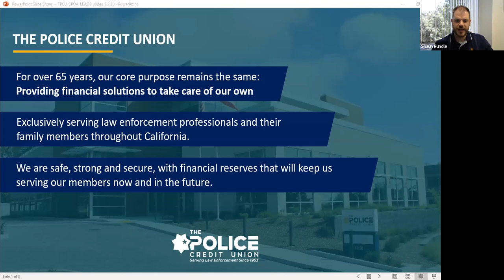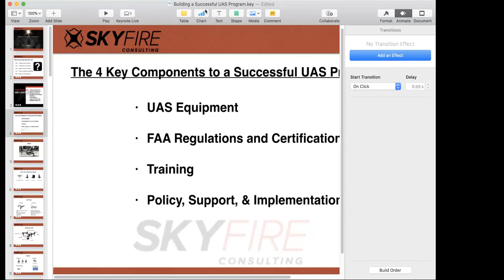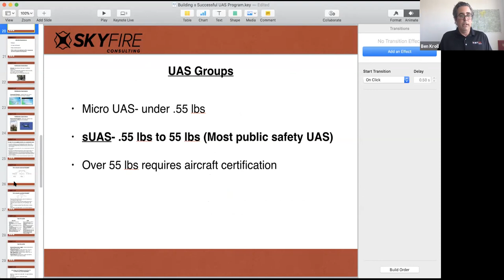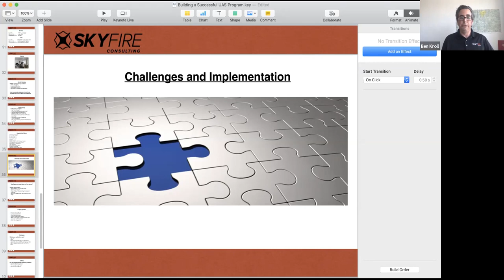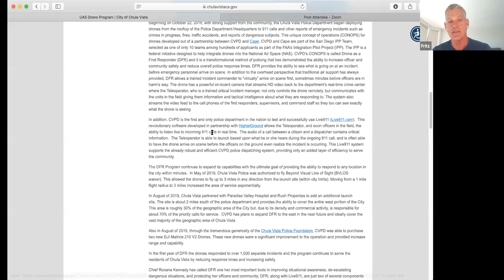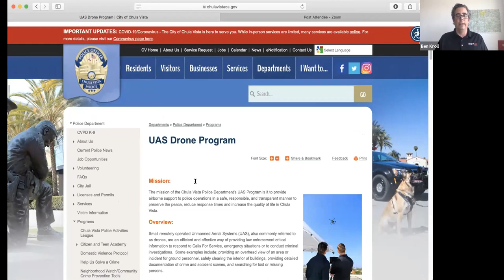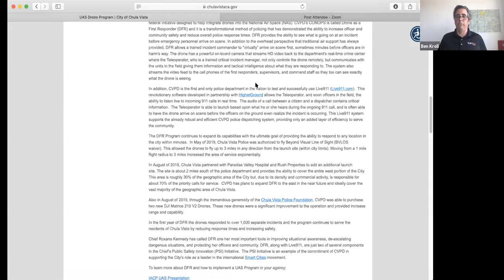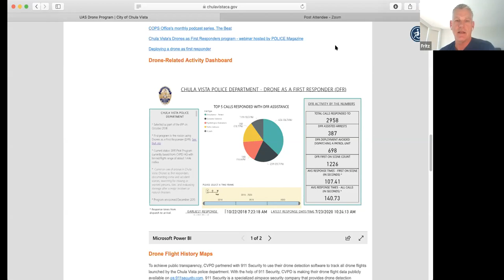LEADS Drones and First Responders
Experts at Skyfire Consulting discuss the best drone programs, regulation compliance and community buy-in for law enforcement agencies.
Participants: Ben Kroll, Chief Operating Officer-Skyfire and Fritz Reber, Capt. (Ret.) Chula Vista PD and Head of Public Safety Integration-Skydio